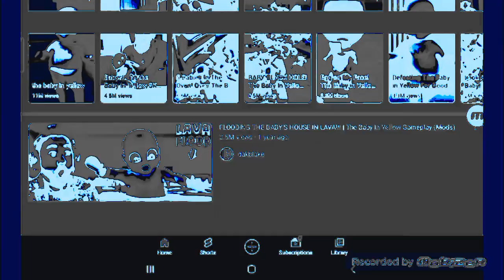the baby in yellow In Capcut Electronic Sounds ^4